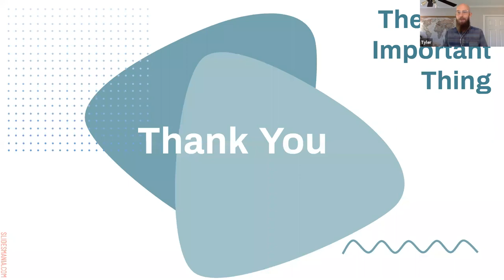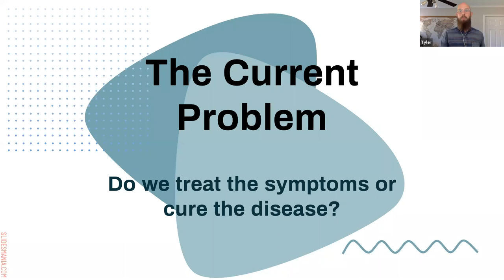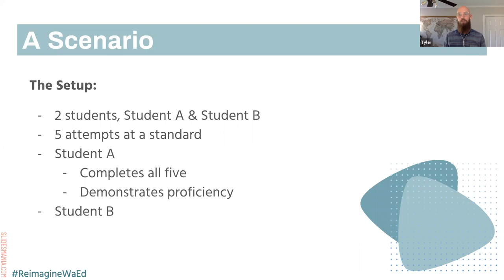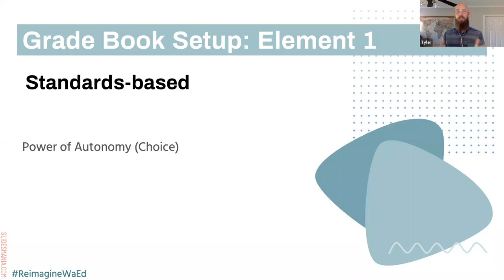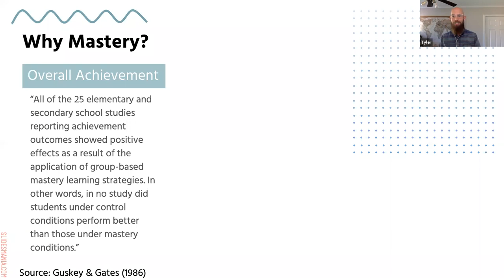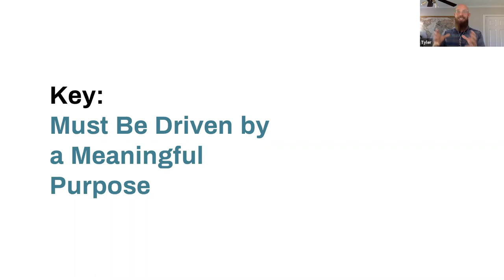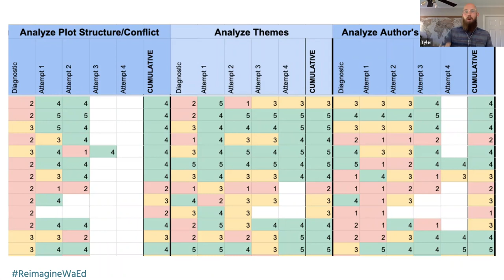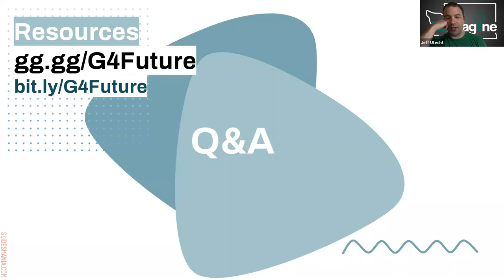Meaningful Assessment: Grading for the Future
Looking for a better way to grade your students? Want your grading system to be something that sparks future learning? It’s possible, and we’ll talk about how you can make it a reality.
By Tyler Rablin